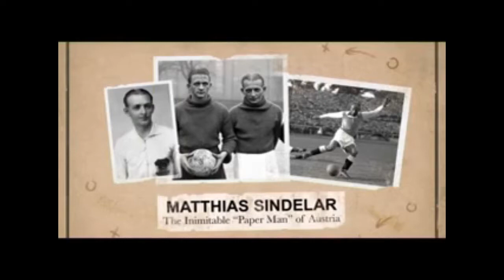PAPER MAN MP4 A short audio or radio play for Zoom with Stock footage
The PAPER MAN  is the remarkable true story of Matthias Sindelar, Continental Europe's first footballing superstar, who defied the Nazis and paid with his life.